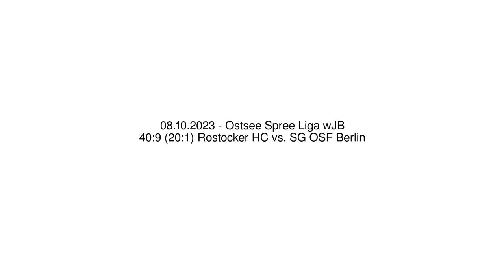40:9 (20:1) Rostocker HC vs. SG OSF Berlin - 08.10.2023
Handball - Ostsee Spree Liga wJB - 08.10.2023
40:9 (20:1) Rostocker HC vs. SG OSF Berlin